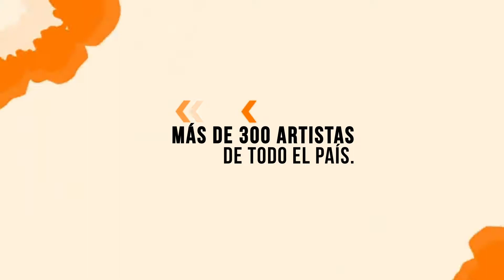CULTURA ARGENTINA EN CASA - Susana Coronas - Corrientes